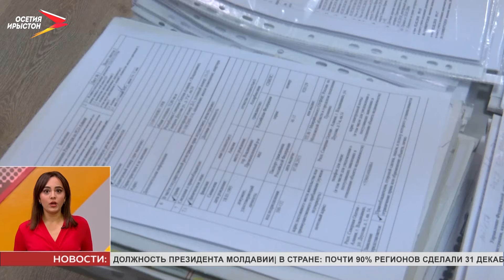Госдума приняла закон, продлевающий дачную амнистию на пять лет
Госдума приняла закон, продлевающий дачную амнистию на пять лет. До 1 марта 2026 года граждане могут оформить права на жилые и садовые дома на земельных участках, которые предназначены для садоводства в упрощённом порядке. В марте 2021 года срок её действия бы истёк. После этого людям пришлось бы уведомлять о начале и завершении строительства домов власти и ждать согласования.

В ближайшие пять лет порядок оформления частных жилых домов вновь упрощён. По словам представителей Росреестра, необходимых бумаг потребуется совсем немного. Это документы на земельный участок и технический план здания. Как нас заверили, получить их тоже не займет много времени.

Те граждане, у которых имеются какие-либо документы старые, они сохраняют свою юридическую силу и на их основании можно оформить свои права. Несмотря на то, что теперь не нужно собирать такие документы, как разрешение на строительство и ввод, необходимо, чтобы жилое помещение соответствовало требованиям и параметрам градостроительного регламента. За этим будет следить кадастровый инженер, при составлении технического плана.

Пока упрощённо оформить можно только частные дома и личные хозяйства. Но, по словам представителей Росреестра, в Госдуме на рассмотрении уже находится законопроект о гаражной амнистии. Он облегчит регистрацию гаражных помещений.
Мы рядом в:
ok.ru/irystontv